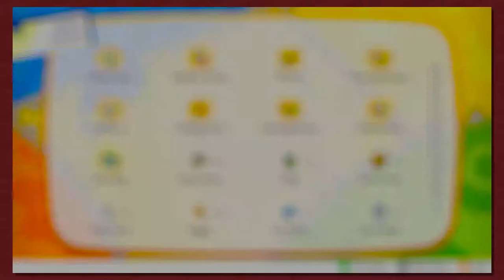Pokemon: Let's Go, Pikachu! Part 54